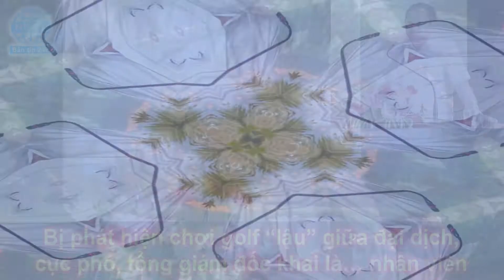Bị phát hiện chơi golf “lậu” giữa đại dịch, cục phó, tổng giám đốc khai là… nhân viên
Liên quan đến vụ việc giám đốc sở, cục phó và 2 “đại gia” ở Bình Định chơi golf “lậu” giữa đại dịch Covid-19 rồi thành F1, có 3 người khai báo y tế không đúng sự thật về chức danh.
Ngày 5-8, Chủ tịch UBND tỉnh Bình Định Nguyễn Phi Long đã ký quyết định về việc tạm đình chỉ công tác Giám đốc Sở Du lịch đối với ông Nguyễn Văn Dũng để xem xét, xử lý vi phạm quy định về phòng chống dịch Covid-19. Thời hạn tạm đình chỉ là 30 ngày, kể từ ngày 5-8.
Cùng ngày, Ban Thường vụ Tỉnh ủy Bình Định đã giao Ủy ban Kiểm tra Tỉnh ủy kiểm tra dấu hiệu vi phạm các quy định về phòng, chống dịch Covid-19 đối với ông Nguyễn Văn Dũng và ông Nguyễn Công Thành, Cục phó Cục thuế tỉnh này.
Liên quan đến vụ việc trên, Tổng cục trưởng Tổng cục Thuế cũng đã ban hành quyết định về việc tạm đình chỉ công tác đối với ông Nguyễn Công Thành trong thời hạn 15 ngày, kể từ ngày 4-8. Nguyên nhân do ông Thành có dấu hiệu vi phạm các quy định về phòng, chống dịch Covid-19.
Theo tìm hiểu của phóng viên, liên quan đến vụ việc trên có 4 người cùng đi chơi golf tại sân golf FLC Quy Nhơn (xã Nhơn Lý, TP Quy Nhơn), gồm: ông Nguyễn Văn Dũng; ông Nguyễn Công Thành; ông Nguyễn Hữu Lộc (SN 1981), Giám đốc Công ty TNHH Khoáng sản Thành An và ông Lê Văn Thảo, Tổng Giám đốc Công ty CP Phú Tài. Cả 2 doanh nghiệp của 2 "đại gia" Nguyễn Hữu Lộc và Lê Văn Thảo đều có trụ sở ở Bình Định với doanh thu của mỗi doanh nghiệp từ hàng trăm đến hàng ngàn tỉ đồng/năm. Ngoài ra, 2 vị "đại gia" này còn sở hữu nhiều doanh nghiệp và cổ phần của nhiều doanh nghiệp khác.
Thực tế là vậy, nhưng trong báo cáo nhanh của Trung tâm Y tế TP Quy Nhơn gửi Sở Y tế Bình Định ngày 4-8, ngoài Giám đốc Sở Du lịch Nguyễn Văn Dũng, 3 ông còn lại đều khai không đúng về chức danh của mình.
Cụ thể, ông Nguyễn Công Thành khai là nhân viên Cục thuế Bình Định, ông Nguyễn Hữu Lộc khai kinh doanh khoáng sản titan, còn ông Lê Văn Thảo khai nhân viên Công ty CP Phú Tài.
Như đã thông tin, ngày 3-8, chị T.T.Q, nhân viên sân golf của FLC Quy Nhơn (xã Nhơn Lý, TP Quy Nhơn), được xác định dương tính SARS-CoV-2. Kết quả điều tra dịch tễ cho thấy có 11 người tiếp xúc gần với chị T.T.Q.
Trong đó, có 7 người là đồng nghiệp của chị Q. và 4 người còn lại, gồm Giám đốc Sở Du lịch tỉnh Bình Định Nguyễn Văn Dũng, Cục phó Cục thuế tỉnh Bình Định Nguyễn Công Thành cùng 2 "đại gia" có tiếng ở TP Quy Nhơn là ông Nguyễn Hữu Lộc và ông Lê Văn Thảo.
Cùng ngày, Ban Chỉ đạo Phòng chống dịch Covid-19 tỉnh Bình Định đã ra quyết định cách ly tập trung đối với 4 ông Nguyễn Văn Dũng, Nguyễn Công Thành, Nguyễn Hữu Lộc và Lê Văn Thảo sau khi có kết quả xét nghiệm âm tính SARS-CoV-2.
Trước đó, trong 2 ngày 31-7 và 1-8, các ông Nguyễn Văn Dũng, Nguyễn Công Thành, Nguyễn Hữu Lộc và ông Lê Văn Thảo đến chơi golf tại sân golf của FLC Quy Nhơn. Tại đây, 4 người này đã tiếp xúc gần với chị T.T.Q, nhân viên sân golf.
Được biết, Chủ tịch UBND tỉnh Bình Định đã có chỉ thị về việc thực hiện giãn cách xã hội theo Chỉ thị 15 của Thủ tướng Chính phủ trên địa bàn toàn tỉnh trong thời gian 15 ngày, kể từ 6 giờ ngày 1-8. Trong đó có quy định không tụ tập 3 người trở lên ngoài phạm vi công sở, trường học, bệnh viện. Riêng các hoạt động văn hóa, thể thao (trong đó có golf), giải trí…, UBND tỉnh Bình Định đã có quyết định yêu cầu tạm dừng từ ngày 1-6.